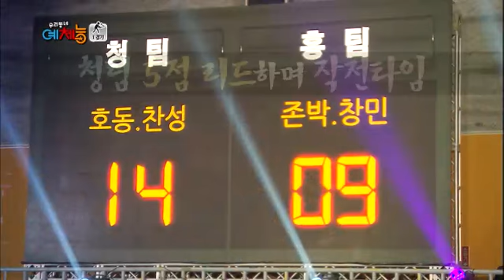우리동네 예체능 - Our Town's Physical Variety EP38 # 007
농구로 잊혔던 그들이 돌아왔다!
연패의 대명사! 눈물의 아이콘! 배드민턴 리턴즈!

패배에 찌들었던 예체능 배드민턴 팀!
그들을 구원하기 위해 레전드들이 찾아왔는데..
박주봉, 하태권, 이동수, 김동문, 이용대, 유연성!
예체능을 발칵 뒤집은 영광스런 첫 만남 대 공개!

레전드들의 선수시절 비하인드 스토리를 들으며
배꼽 빠지게 웃고 떠는 사이..
운명의 장난처럼 찾아온 오늘의 대진표!
모두를 멘붕에 빠뜨린 오늘 경기의 매치 업은?